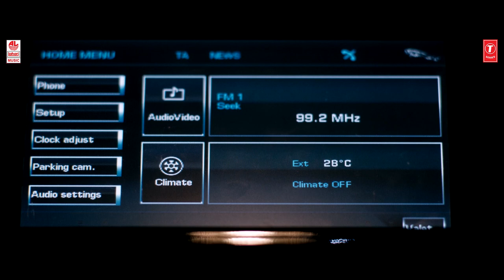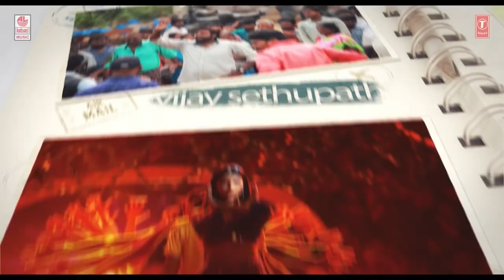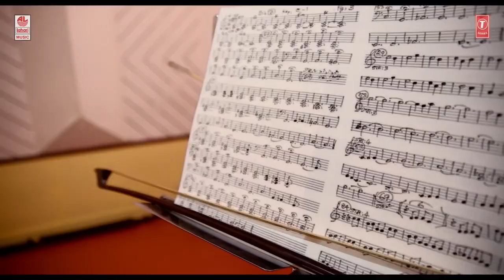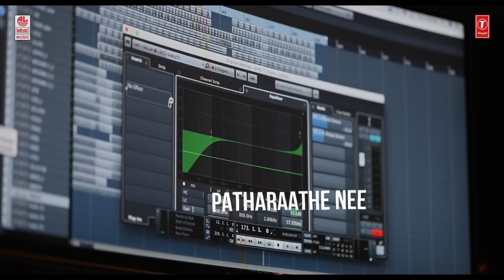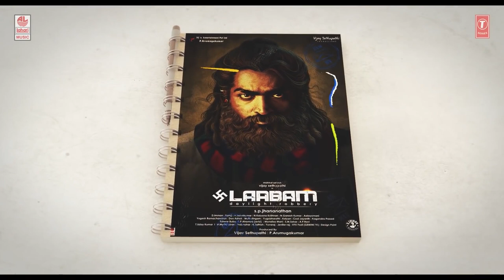D.Imman Super Hits Video Jukebox | HappyBirthdayDImman | Selected D.Imman Video Collection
T-Series Tamil presents  D.Imman Super Hits Video Jukebox.

🎶 Music Duration Slate 🎶
Yellam Naadagam Yendrayo 00:00
Oorellam Kekkude 04:21
Yaazha Yaazha 06:28
Hey Puthrajaya Poove 10:23
Athe Nila 14:33
Yaamili Yaamiliya 18:09
Song: Yellam Naadagam Yendrayo
Album/Movie: Meenkuzhambum Manpaanayum
Artist Name: Prabhu,Kalisadd Jayram
Singer: Shankar Mahadevan
Music Director: D. Imman
Lyricist: Madhan Karky

Song: Oorellam Kekkude
Album/Movie: Thodari
Artist Name: Dhanush,Keerthy Suresh
Singer: Shreya Ghoshal,Maria Roe
Lyricist: Yuga Bharathi

Song: Yaazha Yaazha
Album/Movie: Laabam
Artist Name: Vijay Sethupathi,Shruti Haasan
Singer: Shruti Haasan
Lyricist: Yugabharathi

Song: Hey Puthrajaya Poove
Album/Movie: Meenkuzhambum Manpaanayum
Singer: Jithinraj,Sunitha Sarathy
Lyricist: Madhan Karky

Song: Athe Nila
Album/Movie: Meenkuzhambum Manpaanayum
Singer: Sathyaprakash,Shashaa Tirupati,Elfe Choir
Lyricist: Madhan Karky

Song: Yaamili Yaamiliya
Album/Movie: Laabam
Singer: Divya Kumar
Lyricist: Yugabharathi